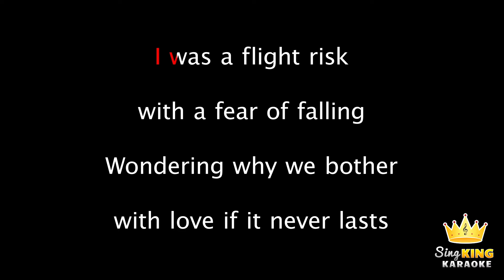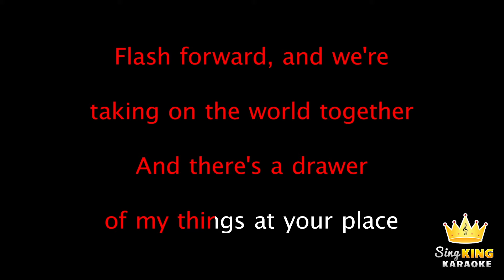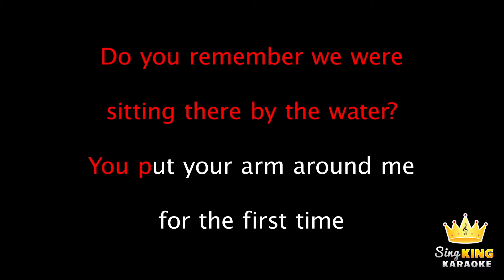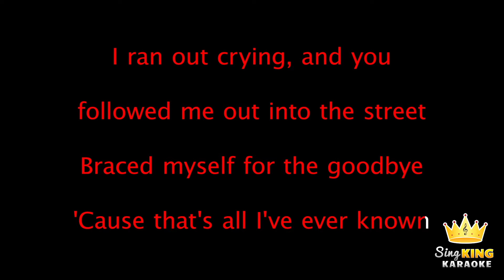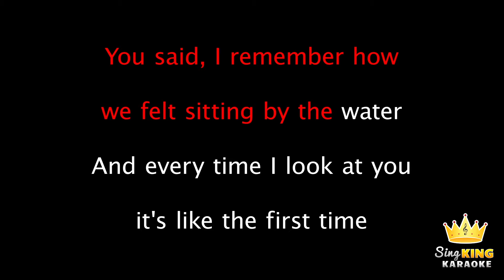Taylor Swift - Mine (POP Mix) (Karaoke Version)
Karaoke sing along of “Mine (POP Mix)” by Taylor Swift from Sing King Karaoke